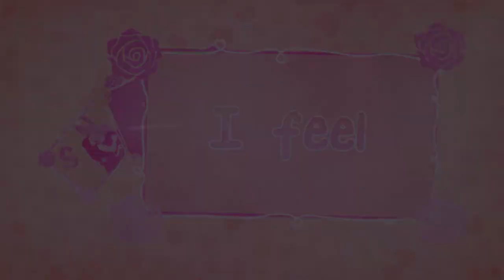「革命」FLUIDS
bye.

Info:
Anime: Haikyuu (Iwaoi)

anime: Kaguya-sama: Love is War! (Miyuki x Kaguya)